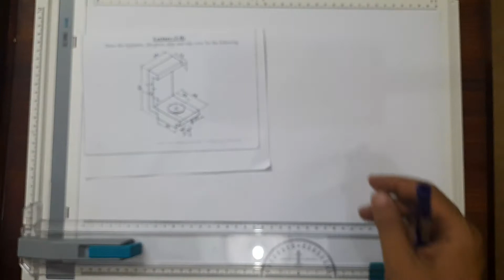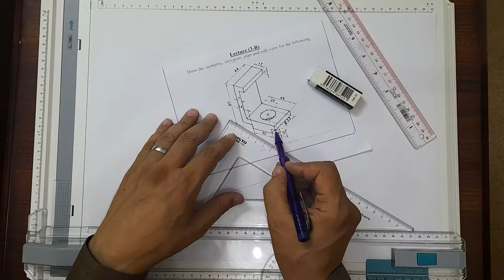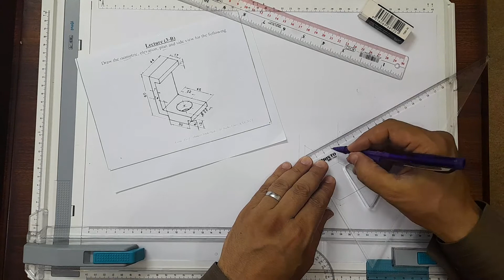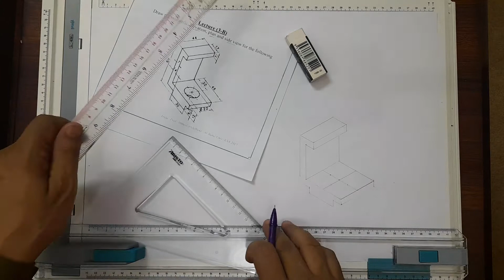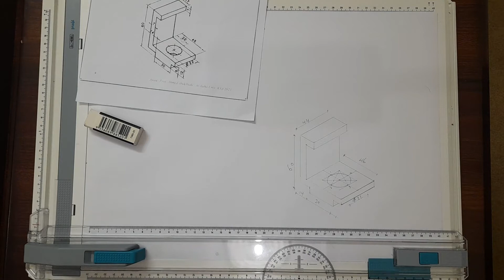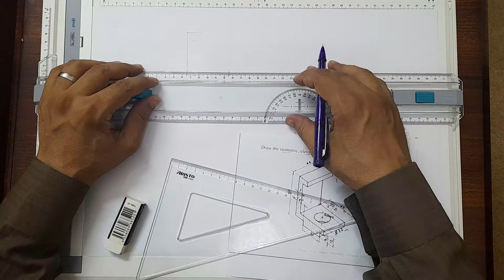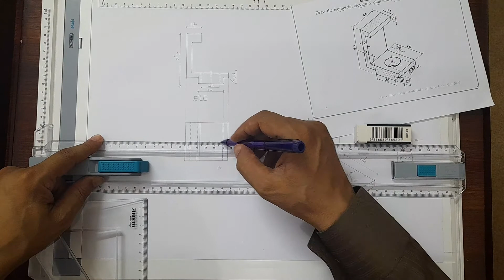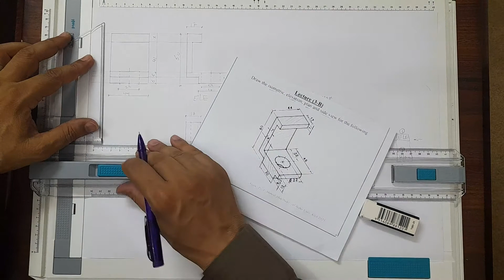Engineering Drawing Lecture 3-B | رسم هندسي